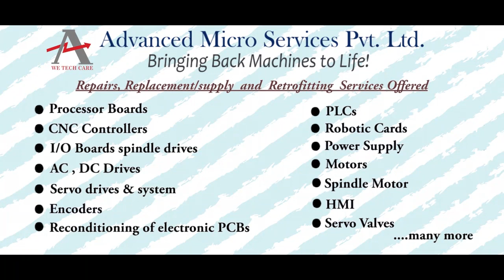Allen Bradley 1305BA03A Controller Repairs